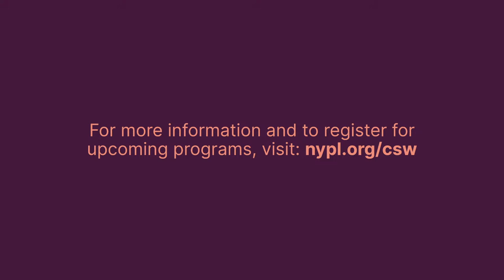Homestead: Melinda Moustakis with Danielle Evans | Conversations from the Cullman Center